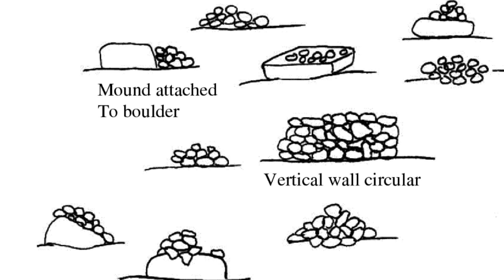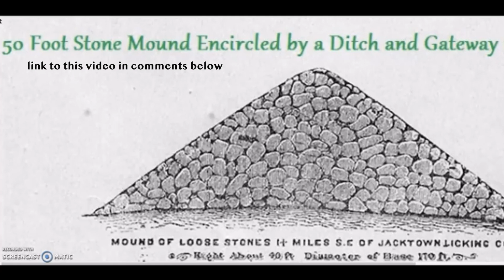Pyramid Mound of Western Quebec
Fifth youtube video of several revealing mysterious stone works, constructs and mounds found in remote wilderness in Quebec Canada.Where was once the shores of the inland sea called the Champlain sea, now rocky small mountain wilderness northwest of Montreal home to a new potentially archeoastronomical ancient stone circle and pyramid mound.